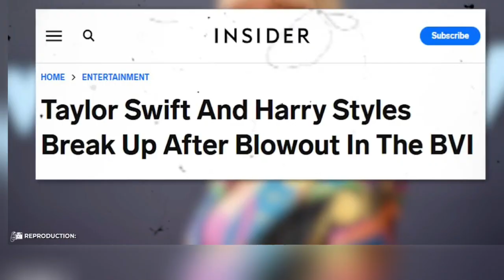Harry Styles Lifestyle 2023 | Net Worth, Fortune,Car Collection, Mansio